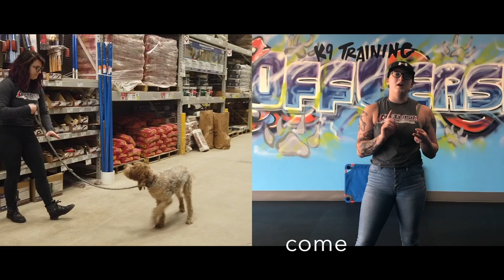Willow | 6 Month Old Wirehaired Pointing Griffon | Obedience Training | Distraction Training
Take a look at the progress we were able to make with Willow in just 2 weeks!